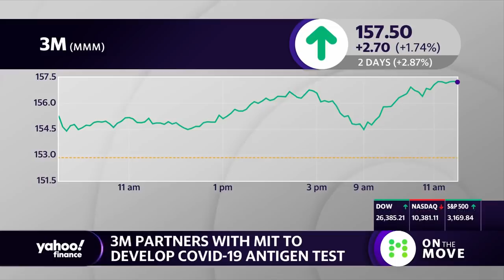Coronavirus antigen test: 3M and MIT look to develop a low cost, accurate, and rapid COVID-19 test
John Banovetz 3M SVP of Innovation and Stewardship and CTO joins the On the Move panel and Yahoo Finance’s Anjalee Khemlani to discuss 3M’s partnership with MIT in developing a coronavirus antigen test.